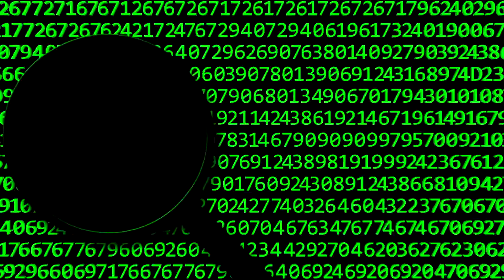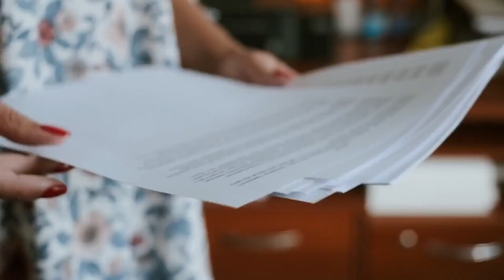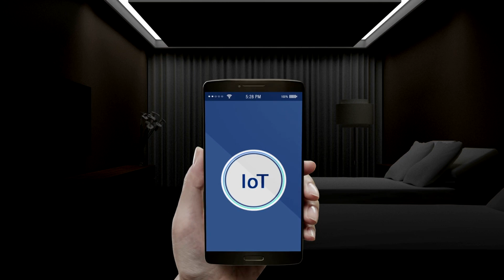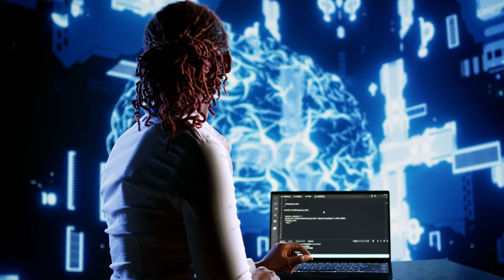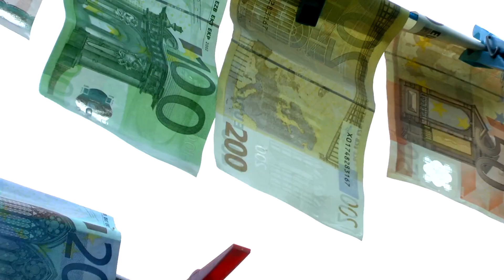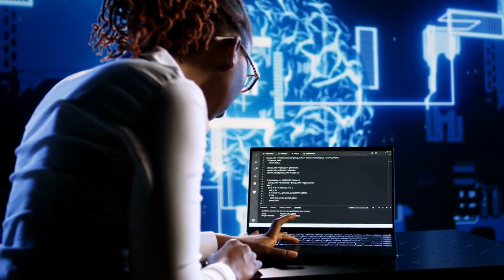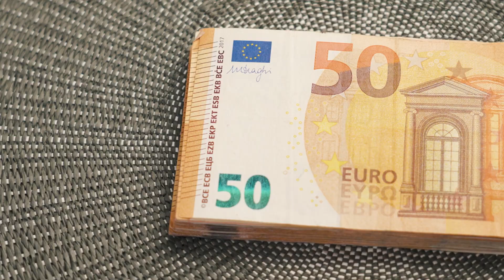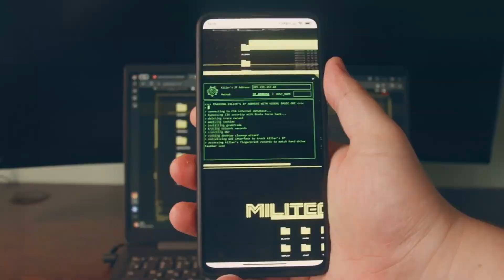Revolutionizing Finance: AI's Role in AML, KYC Compliance, and Fraud Detection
Discover how artificial intelligence is transforming the finance industry by enhancing Anti-Money Laundering (AML) efforts, streamlining Know Your Customer (KYC) compliance, and bolstering transaction/payment fraud detection. Stay ahead of the financial technology curve with insights into AI's vital role in safeguarding financial systems.